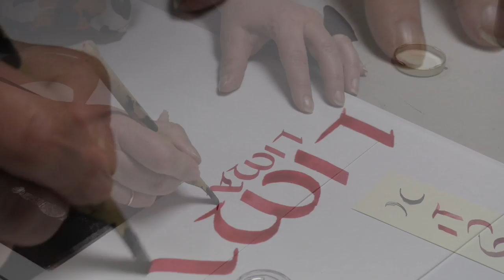Marie Thivrier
Cette vidéo présente l'artiste Cartonniste & Calligraphe Marie Thivrier qui vit et travaille à Montluçon.